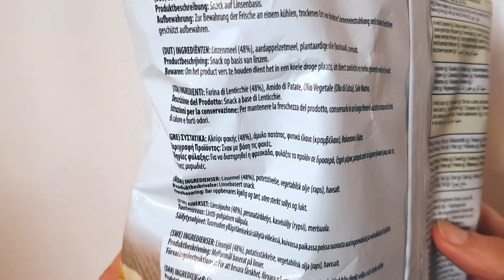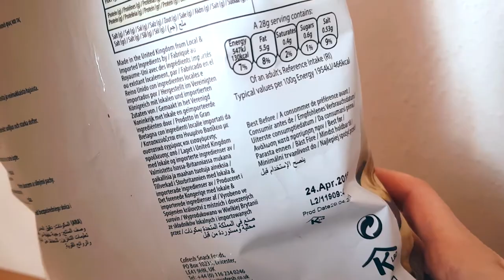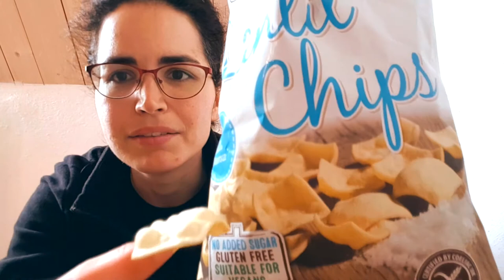Lentil chips: patatine vegane 🤨 - assaggiAMO!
Assaggiamo queste Lentil Chips, patatine vegane a base di lenticchie... come saranno?